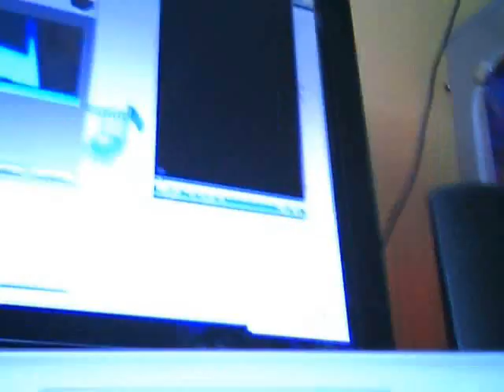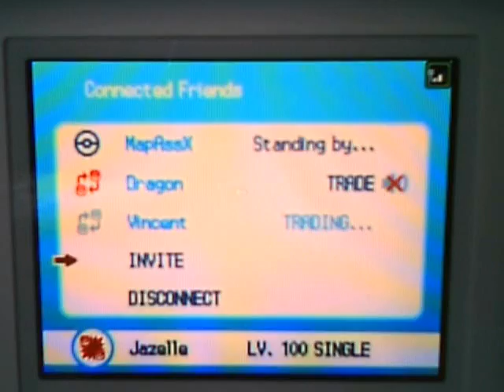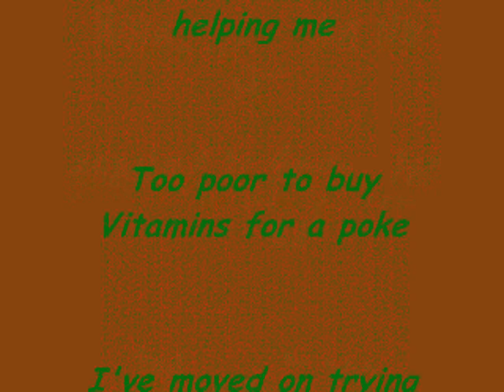Pokemon Battle #46 Xerxes vs MapleAssassinX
---Edit. Plz Read---
Double header.

I try out 2-3 new pokes in each match that I got from Awesome1 that I haven't used. But sadly he still clings to his SkarmBliss

I guess he forgot we said all those weeks ago we wouldn't use SkarmBliss vs each other again. As he got 6-0'd last time.

If you wanna do that run again, I'm for it.

Edit. I aplogize. I've been in a huge playing slump lately, and have lost more games in the last week then I have in the rest of my career total. I shouldn't have said or acted as I did.

I take no credit for the music